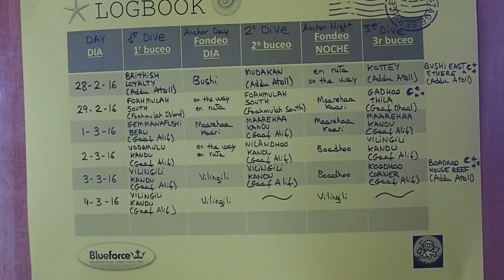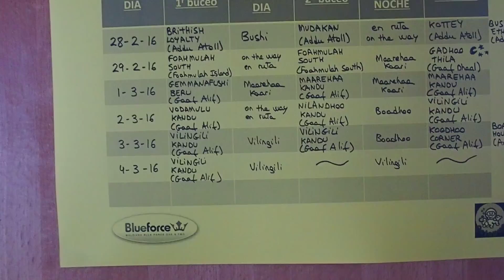P304068 Safari Buceo Maldivas Hemisferio Sur con Blue Force One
Safari Buceo Maldivas Hemisferio Sur con Blue Force One. Empezar con mantas y terminar con tiburones ballena de noche , añadiendo tiburones en cantidad en los canales , jacks y tunidos. rayas águilas, napoleones , tibus martillo , silky , puntas plateadas e incluso un tigre, leopardo, nodrizas , e incluso un guitarra , pez vela en el azul , asi como fauna endémica como los lima arlequín o los loros gibosos , derivas entre bonitos corales e incontables tortugas verdes , islas locales como Foamulah , playas desiertas , noches estrelladas … el Hemisferio Sur , Addu-Khodhoo, en estado puro  en el Blue Force ONE